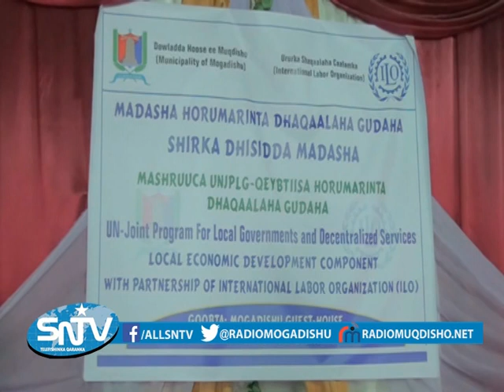Shir looga hadlayay sida loo horumarin karo dhaqaalaha gobolka Banaadir oo Muqdisho ka dhacay